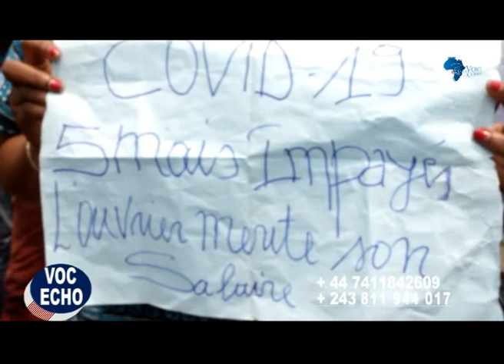URGENT!! KINSHASA CA CHAUFFE ENTRE MINISTRE DE LA SANTE ET LES AGENTS D RIPOSTE CONTRE COVID 19